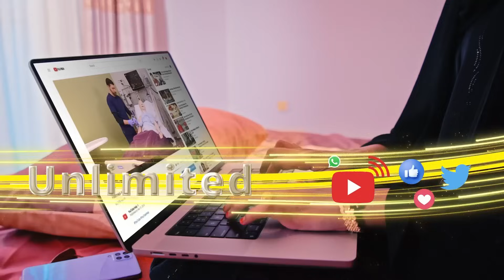Carruur Walaalo ah oo Miino ku Qaraxday, meel aan ka Fogayn Hargeysa